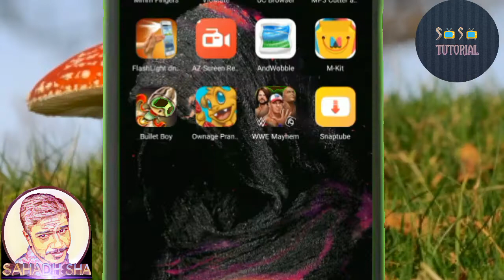Bullet boy 👦 2018 best Game